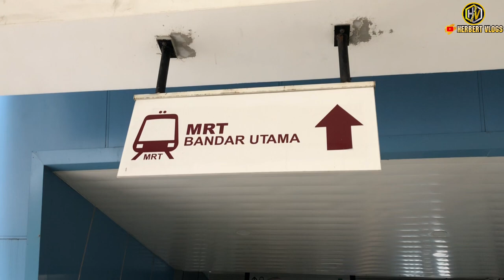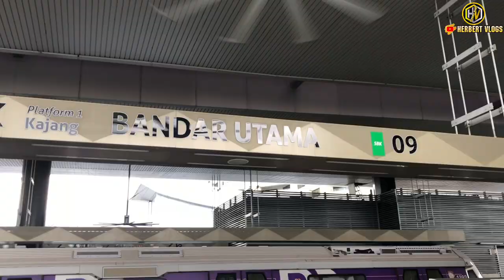Going Kuala Lumpur from Bandar Utama using MRT